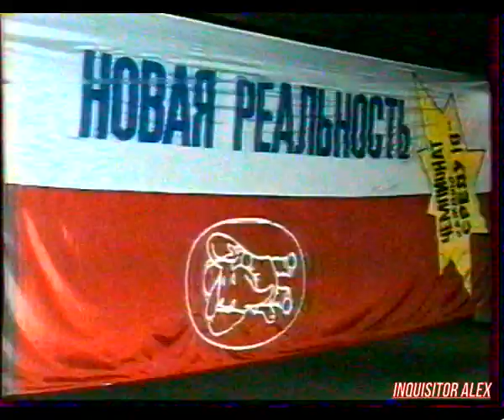Сюжет о Чемпионате Dendy в г. Калининграде , ДК Моряков (ГТРК "Янтарь", лето 1996 года)